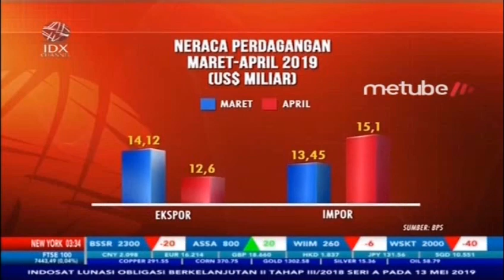TERPARAH SEJAK MERDEKA, DEFISIT NERACA DAGANG APRIL 2019 JEBOL USD2,5 M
IDX CHANNEL - Badan Pusat Statistik (BPS) merilis neraca perdagangan April 2019 defisit USD2,5 miliar. Untuk ekspor tercatat USD12,60 miliar atau menurun 10,8%, sedangkan impor mencapai USD15,10 miliar atau naik 12,25% dibanding Maret 2019.

Kepala BPS Suhariyanto mengatakan, untuk kenaikan impor pada April sebesar USD15,10 miliar, disebabkan naiknya nilai impor migas sebesar USD714,6 juta atau 46,99% dibandingkan Maret 2019. Sedangkan nonmigas naik USD933,1 juta atau 7,82% dibandingkan Maret.